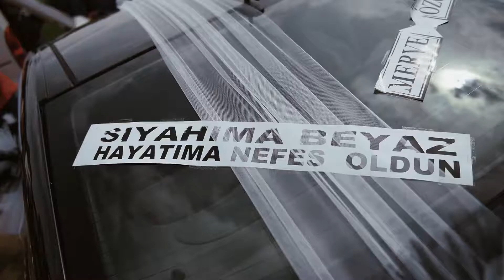Merve & Özgür Keşan Düğün Klibi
Zafer Tanyaş Videography